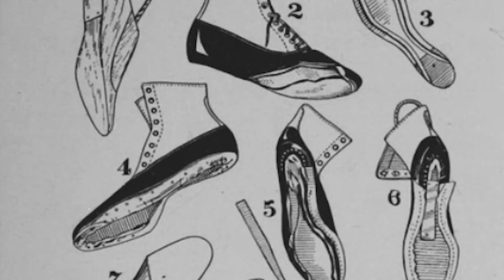O que é BORRACHA? Como a BORRACHA é Feita e Usada? A Jornada da Borracha: Da Árvore ao Produto Final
Explore conosco o incrível mundo da borracha, desde a floresta tropical até a produção de produtos essenciais que usamos no nosso dia a dia. Neste vídeo, vamos desvendar o processo completo de fabricação da borracha, desde a extração do látex das seringueiras na Amazônia até a transformação em produtos finais resistentes e elásticos.

Descubra como os povos indígenas da América do Sul já conheciam as propriedades únicas da borracha muito antes de se tornar uma commodity global. Você aprenderá sobre a história da borracha, desde sua descoberta pelos exploradores europeus até a revolução causada pela invenção da vulcanização por Charles Goodyear.

Vamos mergulhar nas etapas envolvidas no processamento do látex, na vulcanização e no molde da borracha em uma variedade de produtos, desde pneus de veículos até itens de uso diário, como calçados e vedações industriais. Além disso, abordaremos a importância da reciclagem de borracha para a sustentabilidade ambiental.

Não perca a oportunidade de aprender sobre esse material incrível que está por trás de tantos aspectos de nossas vidas modernas. Junte-se a nós nesta jornada de descoberta e apreciação da engenharia de materiais e da natureza.